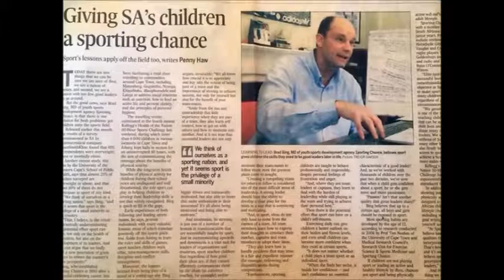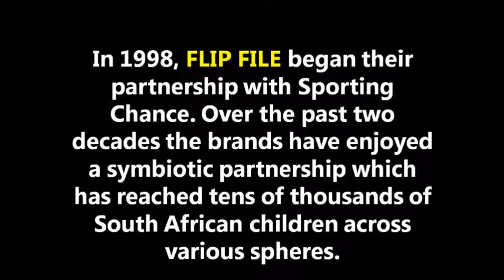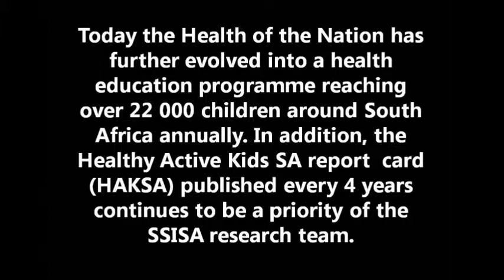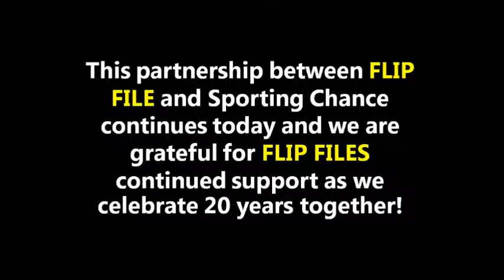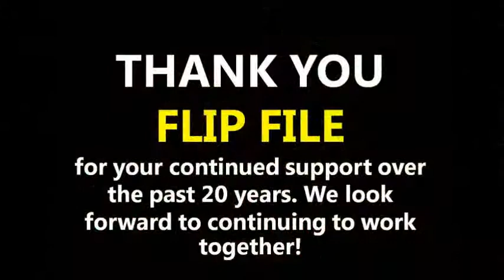Flip File and Sporting Chance celebrating 20 years